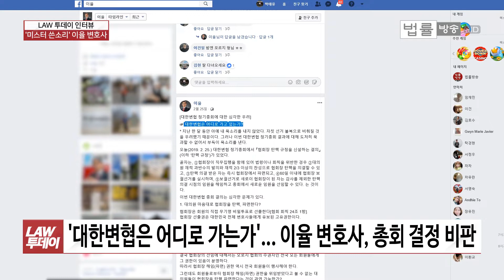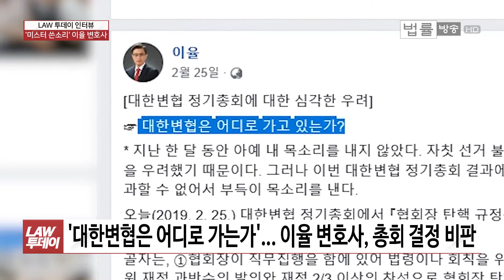“이의 있습니다”... ‘미스터 쓴소리’ 이율 변호사 인터뷰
[법률방송뉴스]  어느 조직이나 ‘미스터 쓴소리’를 자처하는 인물이 있게 마련인데요. 법조계에선 지난 1월 서울지방변호사회 회장 선거에 출마했다가 낙선의 쓴 잔을 마신 이율 변호사가 그런 존재입니다.

지난달 열렸던 대한변협 정기 총회 의결 사항에 대해 쓴소리를 마다하지 않고 있는 이율 변호사를 만나 이런저런 얘기들을 들어봤습니다.